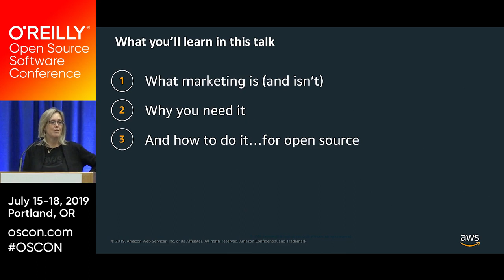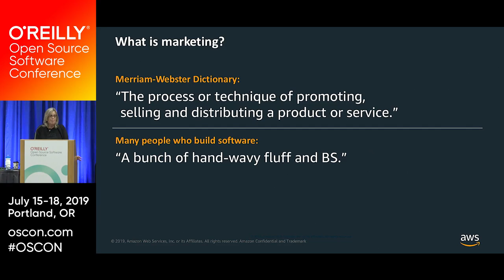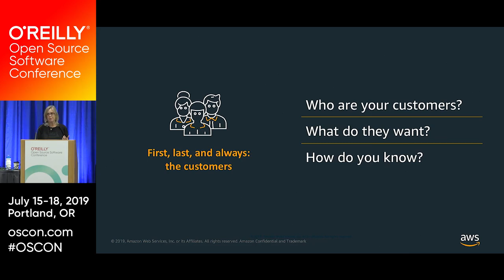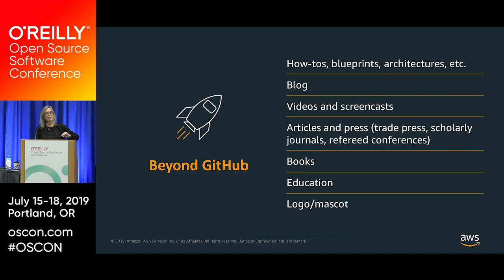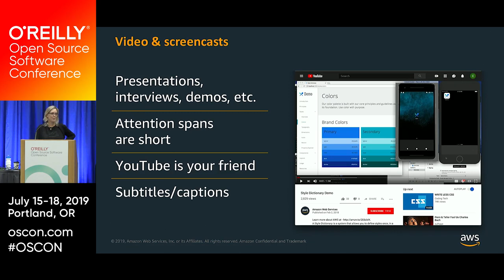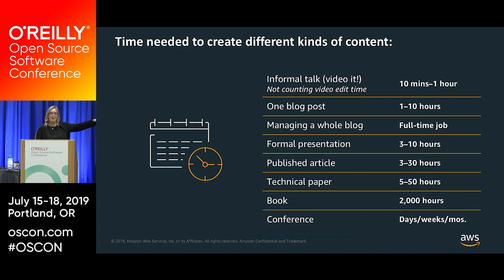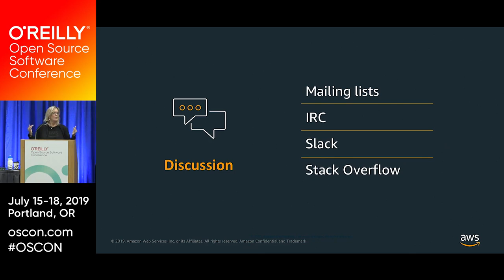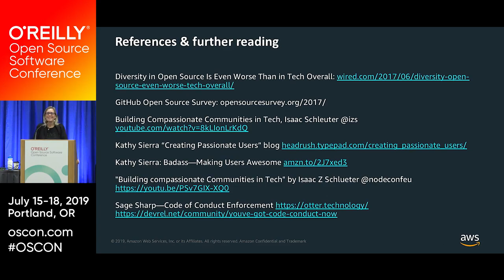Marketing Your Open Source Project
Deirdré Straughan

Your open source project competes with millions of others for users, contributors, and perhaps financial support. To stand out from the crowd, you need marketing. If that term makes you shudder (or if you simply think you don’t know how), don’t worry. Deirdré Straughan takes you through what you need to know about open source marketing.

Deirdré details what marketing is (and isn’t), explains why and how you need to do it, and provides practical examples and case studies. Join in to get an overview of marketing tools, and when each is useful, and a guide to the time and resources you’ll need. Along the way, Deirdré explains the importance of overall customer experience (a.k.a. community) and what that implies for your project. You’ll come away knowing why marketing matters, even when you’re not trying to sell something—along with some helpful tips and shortcuts.

-Discover what marketing (really) is and why your open source project needs it
-Understand marketing strategies and related activities that can help a project and community grow and thrive
-Learn useful tips and shortcuts for developing content and other marketing materials
-Get a primer on the importance of a healthy community in attracting users and contributors to a project